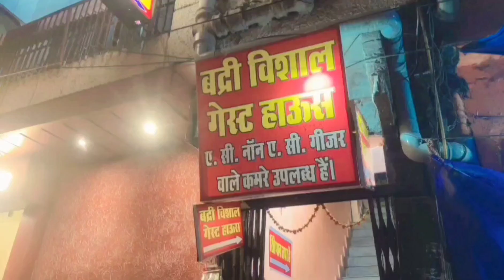Haridwar vlog | My solotrip to Haridwar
Haridwar vlog